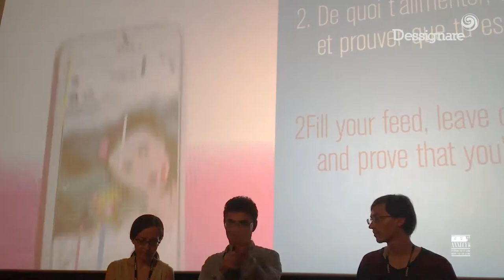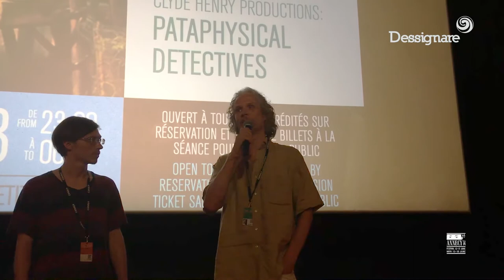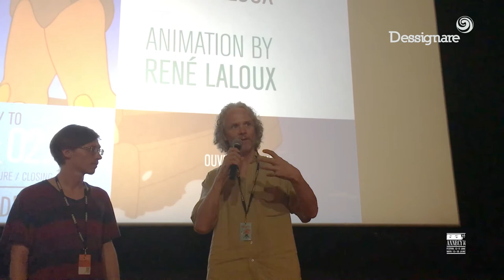Ana y Bruno | Mexican Animated Film at Annecy Festival 2017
The premiere of the most anticipated Mexican feature film

The first screening of the animated film "Ana and Bruno" by director Carlos Carrera and producer Pablo Baksht was held within the framework of the Annecy International Animation Festival. An animated film to which the creative community caused great enthusiasm and expectation due to the long production period.

After its projection, part of the team of production coordinators participated in a "Q&A" round of questions and answers where they talked about the challenges to overcome to produce and finance animated films in Mexico.

🎬 ABOUT THE PROJECT:

Ana and Bru It is not a film that tells us the story of a girl who has to save her mother from a serious danger and befriends Bruno and other fun fantastic beings that help her throughout history. It is an original story, full of surprises, exciting, fun and touching.

Ana is a curious girl who escapes in search of her father to save her mother. With the help of strange and fun fantastic beings, embark on a journey full of exciting and moving adventures.

Ana y Bruno, is a Mexican animated film by Acclaimed Director Carlos Carrera. Based on the novel "Ana", by Daniel Emil, and with Screenplay adapted by himself and Flavio Gonzales Melo written and directed by Carlos Carrera (The Hero of 1994) and produced by the studio Locoloco Films.

Founded in 2009 and based in Mexico City, Dessignare Media is a network specialized in the production, professionalization and dissemination of Multimedia Art, Design and Animation. Its mission is to generate connections, provide training and create opportunities for the development of projects between independent designers, digital art studios and creative industry companies internationally.

Dessignare Media collaborates as a medium associated with animation studios, design schools, software developers and communication agencies to deliver relevant news around the multimedia art scene globally.

➤ If you are a professional or multimedia artist and want to see your work published on our network.